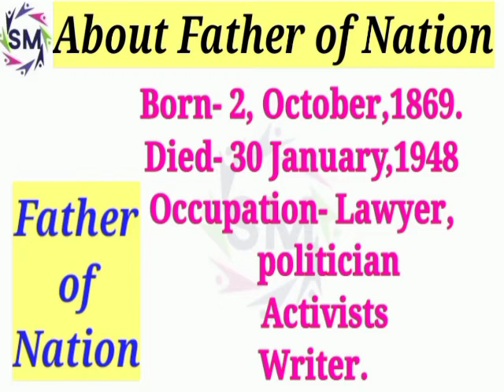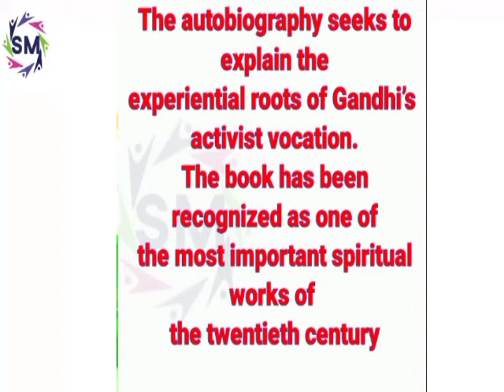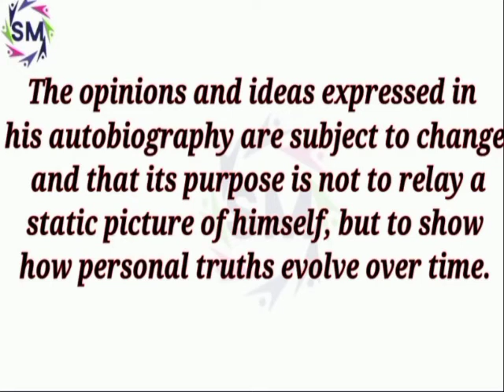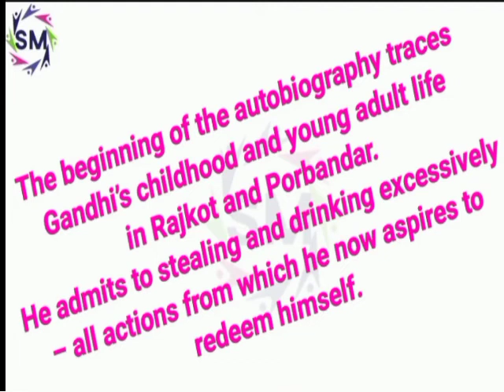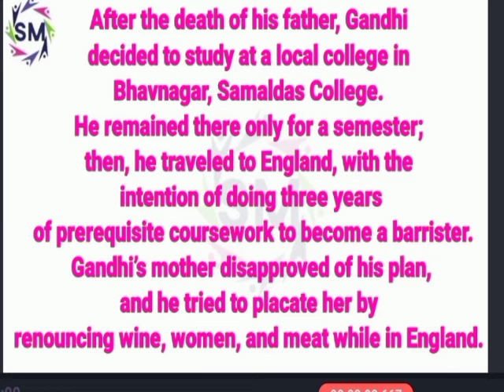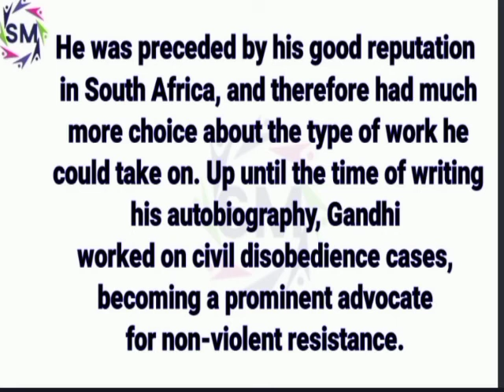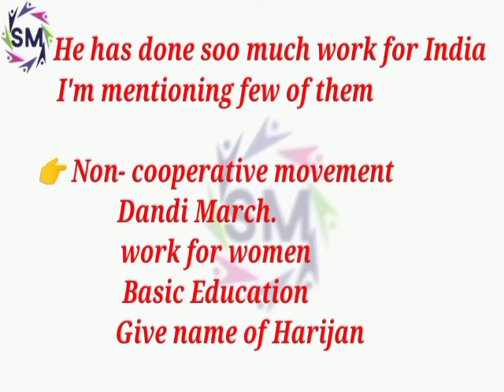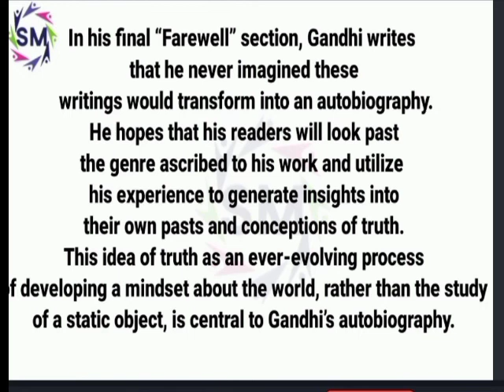"My Experiment with Truth" autobiography by Gandhiji..meg-7 most important topic